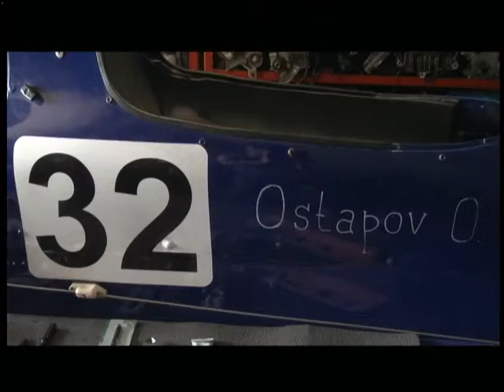06.07.2018. Новини. 13:30